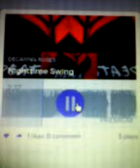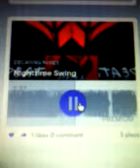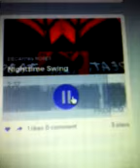Decaying Roses - Nightime Swing